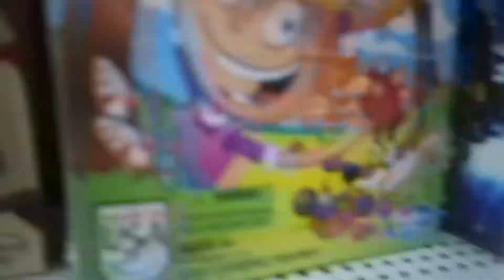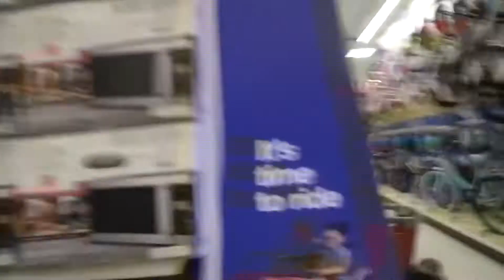RUDE WALKIE TALKIE PRANK 😭🤬